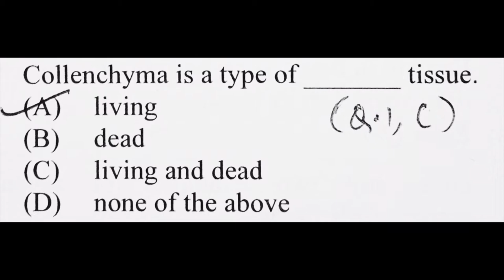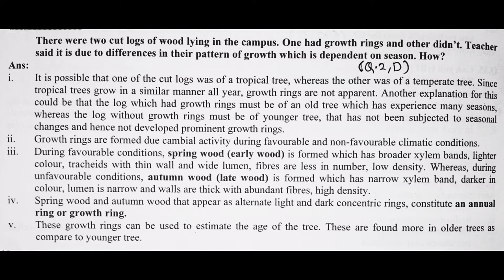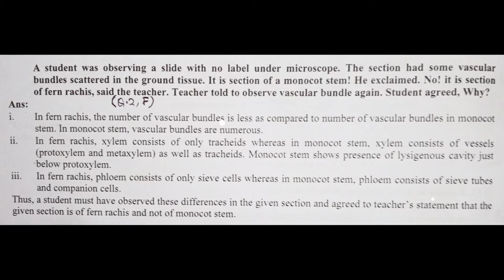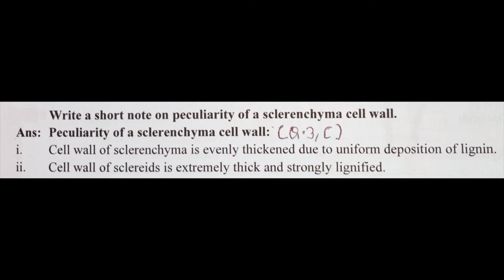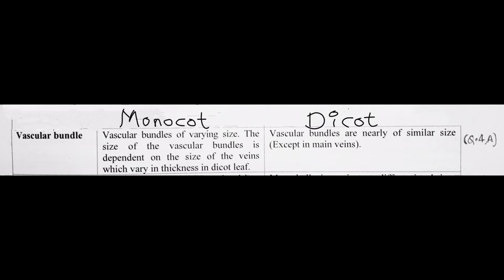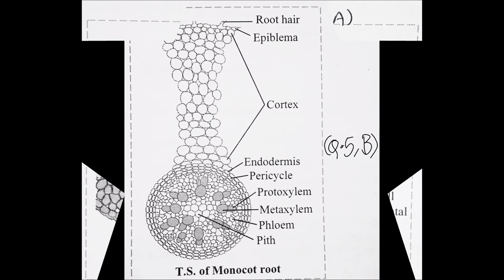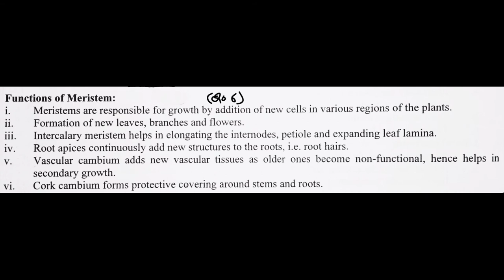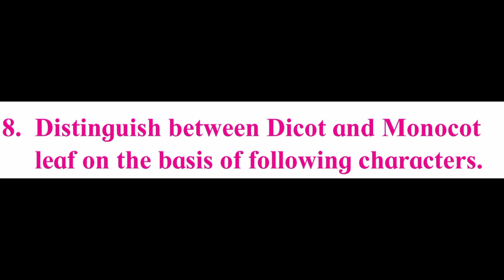11 Class 8.Chapter Biology (Science) Exercise Plant Tissues and Anatomy Maharashtra Board. 2022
11 Class 8.Chapter Biology (Science) Exercise Plant Tissues and Anatomy Maharashtra Board 2022

1. Living World
2. Systematics of Living Organisms
3. Kingdom Plantae
4. Kingdom Animalia
5. Cell Structure and Organization
6. Biomolecules
7. Cell Division
8. Plant Tissues and Anatomy
9. Morphology of Flowering Plants
10. Animal Tissue
11. Study of Animal Type : Cockroach
12. Photosynthesis
13. Respiration and Energy Transfer
14. Human Nutrition
15. Excretion and Osmoregulation
16. Skeleton and Movement